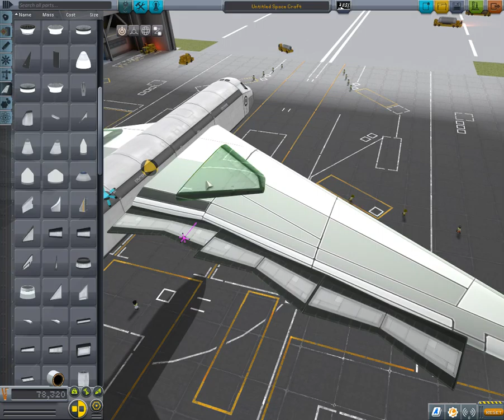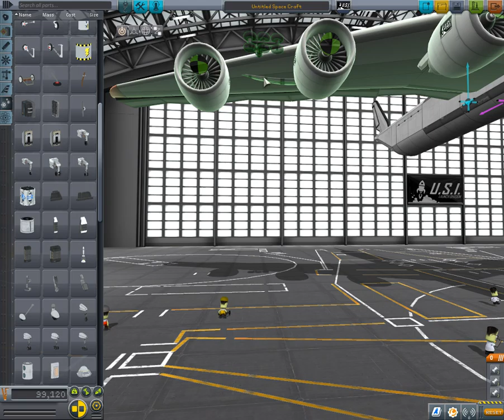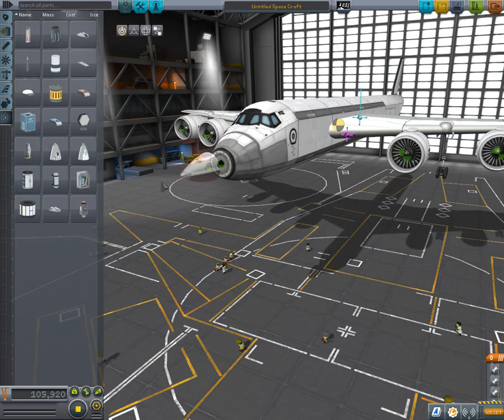KSP unedited hour play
just felt like playing a really cool game for you guys hope you enjoy and if you liked it please give that like button some love along with the subscribe button